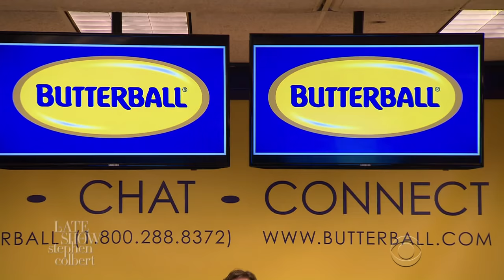Stephen Colbert's Thanksgiving Turkey Tips (Part 2)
It's important to get accurate information on turkey preparation this time of year, so Stephen volunteered to man the phones at the Butterball Turkey-Talk Line.